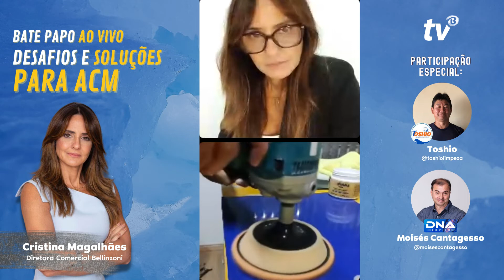Desafio e Soluções para ACM com Cristina Magalhães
A nossa diretora comercial Cristina Magalhães recebeu os especialistas Toshio e Moisés Cantagesso para um Bate Papo bastante especial sobre os desafios e as soluções para ACM.